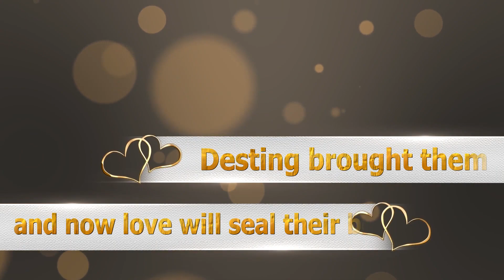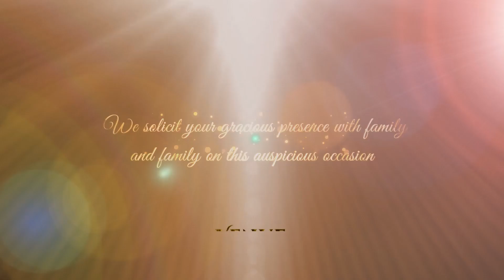New Wedding Invitation 2022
Pree Wedding Shoot || Post Wedding Shoot || Beby Shoot || Cinemaitic || Candet Shoot
& All Video || Photo Shoot And Editing By.
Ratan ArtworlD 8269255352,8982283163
Wotshop Invitation Video And Othar Ordar ke Liye Coll karen 📲 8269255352 ||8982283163